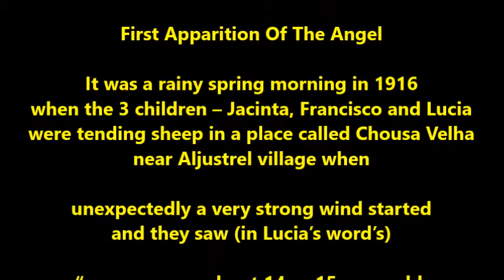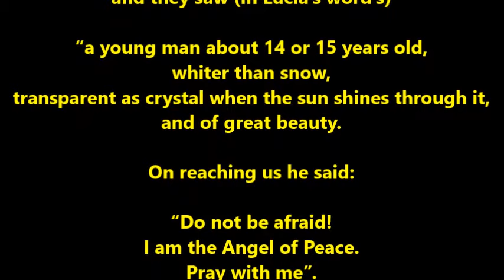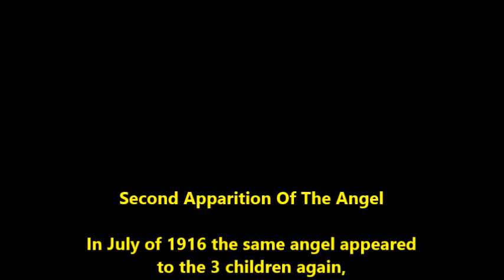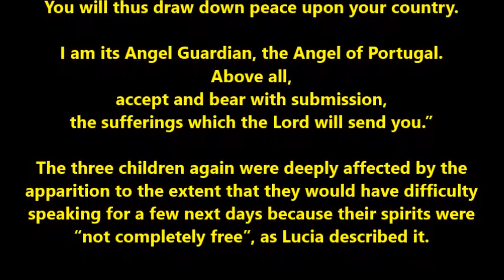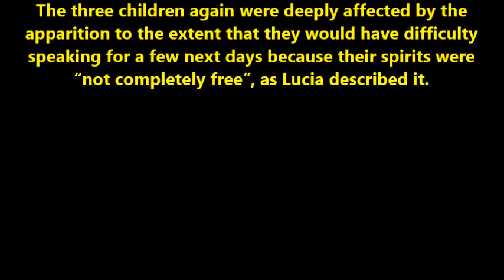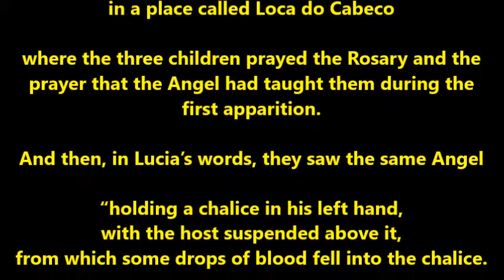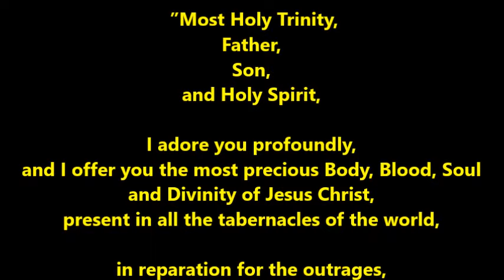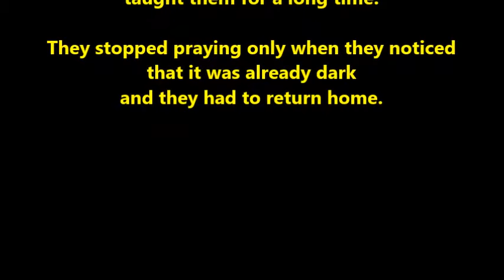Angel of Portugal Apparitions 🇵🇹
3 apparitions of the Angel of Portugal in Fatima in 1916. July 8, 2020 I visited the Loca do Cabeco, the site of the last apparition of this angel.  00:45 The Account of the 1st apparition of the angel 02:50 The Account of the 2nd apparition of the angel 05:28 The Account of the 3rd Apparition of the angel at Loca da Cabeco. All photos and videos taken by me in Fatima, July 2020 (had to wear mask all around). 08:11 - Videos from Fatima.

There had been other apparitions of Mary and Jesus, along with the miracle of the sun (witnessed by thousands, including journalists) in Fatima and surrounding area in those times - that will be the subject of the next videos.

PS. The fact that those revelations and miracles occurred in Fatima (Fatima was daughter of Mohammed) might be pointing to the future conversion of moslems to Christianity.

+++ 00:45  THE 1 ST APPARITION OF ANGEL OF PORTUGAL +++

It was a rainy spring morning in 1916 when the 3 children – Jacinta, Francisco and Lucia
were tending sheep in a place called Chousa Velha near Aljustrel village when unexpectedly a very strong wind started and they saw (in Lucia’s word’s)

“a young man about 14 or 15 years old, whiter than snow, transparent as crystal when the sun shines through it, and of great beauty. On reaching us he said:

“Do not be afraid! I am the Angel of Peace. Pray with me”.

Kneeling on the ground, he bowed down until his forehead touched the ground,
and made us repeat these words 3 times:

“My God! I believe, I adore,  I hope, and I love you.
I ask pardon of You for those who do not believe, do not adore, do not hope and do not love You.”

Then, rising he said: “Pray thus. The Hearts of Jesus and Mary are attentive to the voice of your supplications.”

The Angel then disappeared but children remained on their knees with their foreheads touching the ground for a long time repeating the prayer that the Angel had just taught them.

In the following days and months they will spend a lot of time praying the prayer that they had learned during this apparition of the Angel.

+++ 02:50 THE 2 ND APPARITION OF ANGEL OF PORTUGAL +++

In July of 1916 the same angel appeared to the 3 children again,  this time in the yard of Lucia’s parents and here is how Lucia describes what happened then:

“Suddenly we saw beside us the same figure, or rather Angel, as it seemed to me.

“What are you doing?” he asked. “Pray, pray very much! The most holy Hearts of Jesus and Mary
 have designs of mercy on you. Offer prayers and sacrifices constantly to the Most High.”

How are we to make sacrifices?” I asked.

“Make of everything you can a sacrifice, and offer it to God as an act of reparation for the sins by which He is offended, and in supplication for the conversion of sinners. You will thus draw down peace upon your country. I am its Angel Guardian, the Angel of Portugal. Above all, accept and bear with submission, the sufferings which the Lord will send you.”

The three children again were deeply affected by the apparition to the extent that they would have difficulty speaking for a few next days because their spirits were
“not completely free”, as Lucia described it.

+++ 05:28 THE 3 RD APPARITION OF ANGEL  OF PORTUGAL +++

which took place at the end of September 1916 in a place called Loca do Cabeco, where the three children prayed the Rosary and the prayer that the Angel had taught them during the first apparition.

And then, in Lucia’s words, they saw the same Angel

“holding a chalice in his left hand,  with the host suspended above it, from which some drops of blood fell into the chalice.

Leaving the chalice suspended in the air,

the Angel knelt down beside us and made us repeat 3 times:

 ”Most Holy Trinity, Father, Son, and Holy Spirit,

I adore you profoundly, and I offer you the most precious Body, Blood, Soul
and Divinity of Jesus Christ,  present in all the tabernacles of the world,
in reparation for the outrages, sacrileges and indifferences
with which He Himself is offended. And, through the infinite merits of His Most Sacred Heart,
and the Immaculate Heart of Mary, I beg of You the conversion of poor sinners.”

Then, rising, he took the chalice and the Host in his hands.

He gave the Sacred Host to me, and shared the Blood from the chalice
between Jacinta and Francisco, saying as he did so:

“Take and drink the Body and Blood of Jesus Christ,
horribly outraged by ungrateful men!

Make reparation for their crimes and console your God.”

 Once again, he prostrated on the ground and repeated with us, 3 times more, the same prayer

“Most Holy Trinity…”  and then disappeared.”

The three children remained in this position praying the prayer that the Angel taught them for a long time. They stopped praying only when they noticed that it was already dark
and they had to return home.